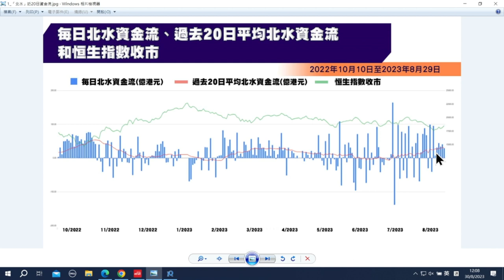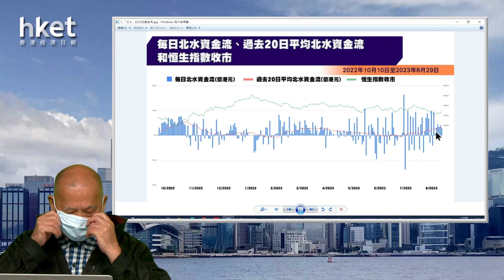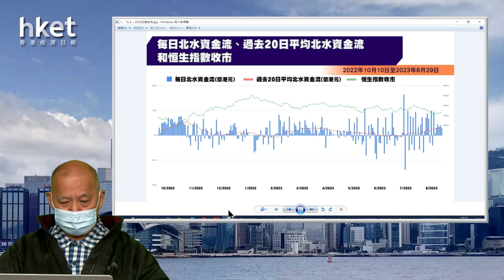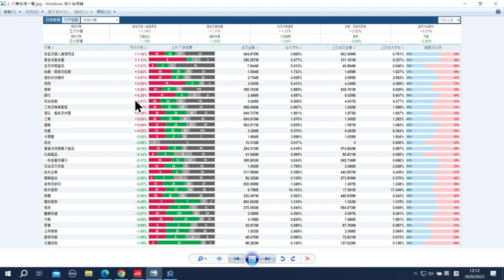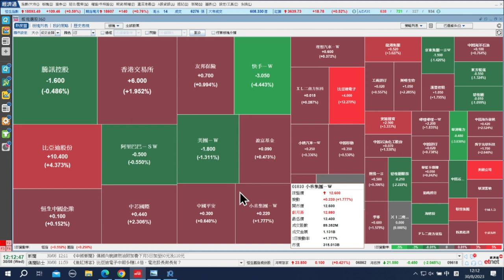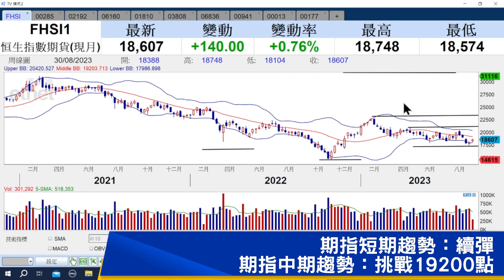【石Sir午市閒談】今日推介比亞迪電子、醫脈通、百濟神州